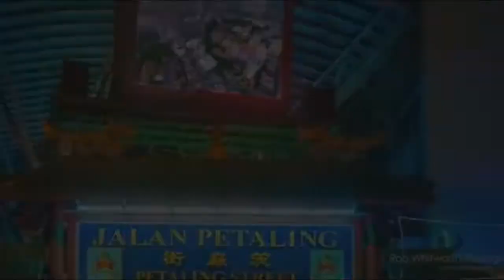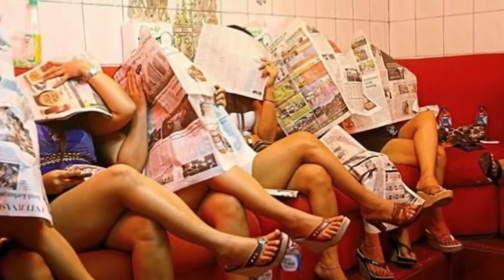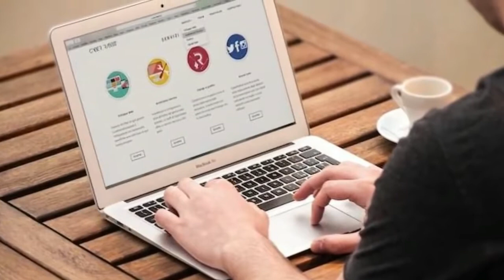মালয়েশিয়া দেশ এত উন্নত হওয়ার কারন জানলে আপনি অবাক হয়ে যাবেন ।Amazing Facts About Malaysia